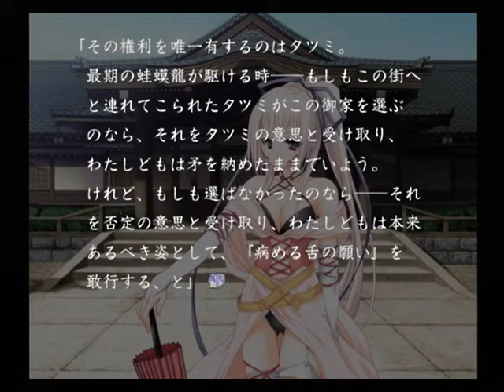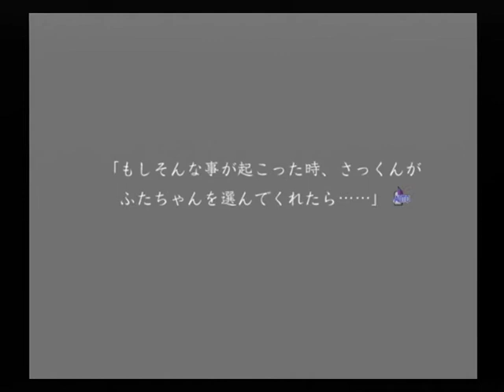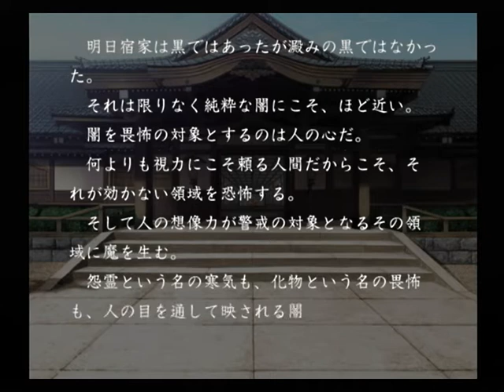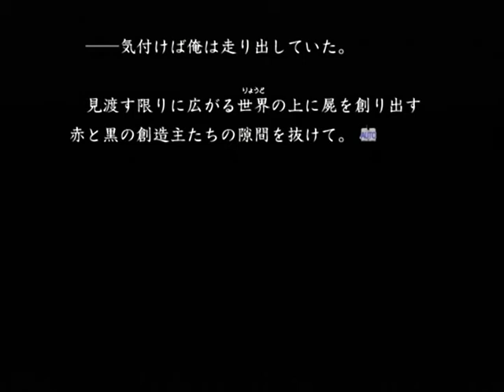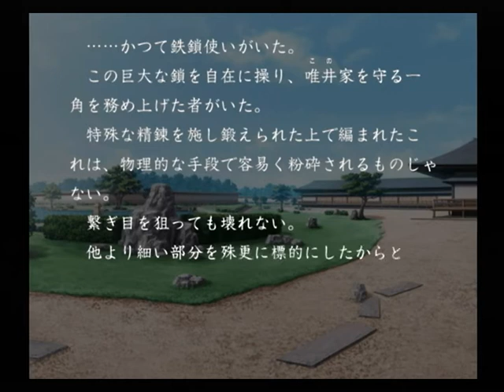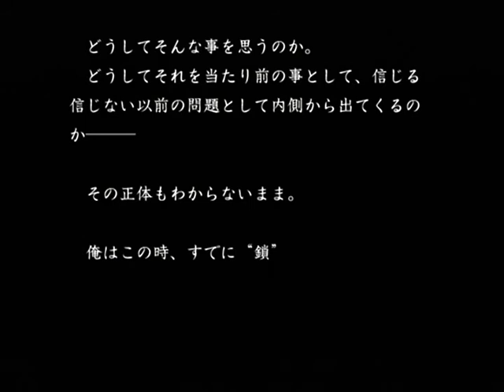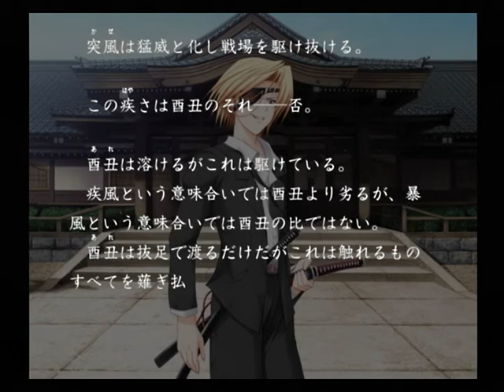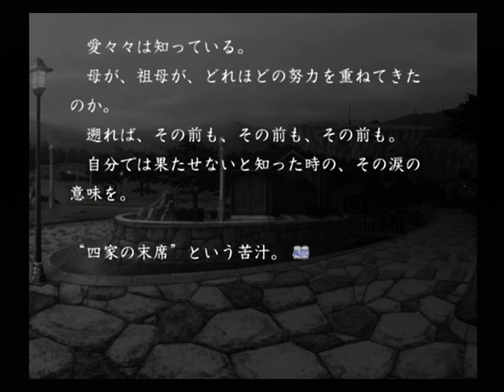【PS2】いつか、届く、あの空に。～陽の道と緋の黄昏と～ ベストエンド Part７６ 明日宿傘 ～神の居ないこの街で 【マイワールド】【マイワー】【JAPAGE】